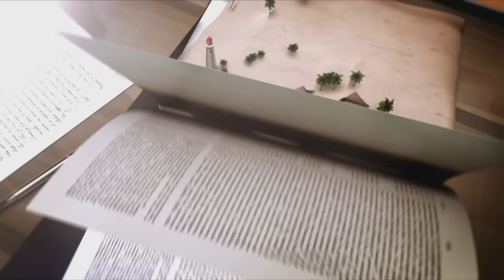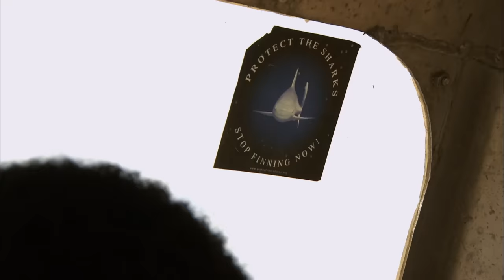Amazing Quest: Fiji, Laos, Cambodia & Ladakh | Somewhere on Earth: Best Of | Free Documentary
Somewhere on Earth - Best of: Fiji, Laos, Cambodia & Ladakh | Free Documentary

00:00:00 Fiji
Fiji is an archipelago in the Pacific Ocean. Of its more than 300 islands, only about 100 are inhabited.

00:51:21 Laos
Somewhere on Earth is heading to Asia to discover Laos, the land of a million elephants.

01:42:08 Cambodia
In this episode, we travel to Cambodia, the land of 4000 temples and the world's largest temple.

02:33:22 Ladakh
In this episode we travel to Ladakh. This place is also known as 'little Tibet'.